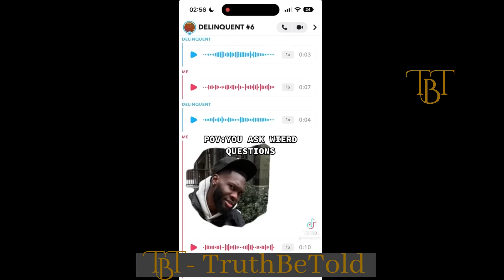Why me STOP SIMPING & Women get REJECTED #4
If I have reacted to a video of yours and you would like me to take it down please feel free to reach out to me through email at and we'll sort everything out. Thank you.